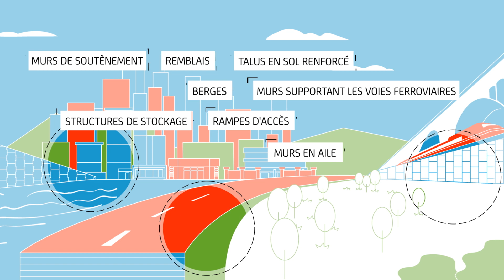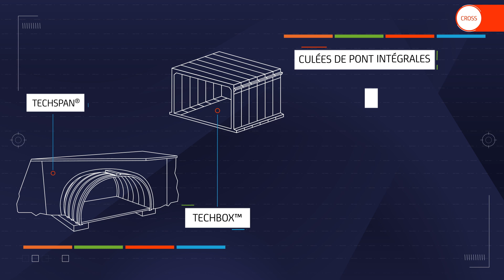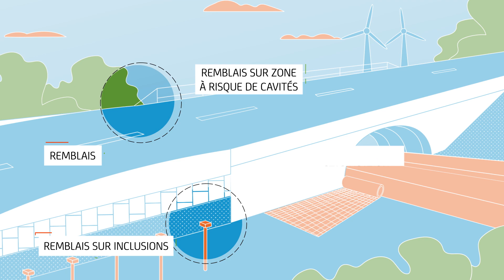RETAIN - CROSS - PROTECT - STRENGTHEN (French version)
Notre offre est organisée en 4 secteurs d'activité : RETAIN, CROSS, PROTECT et STRENGTHEN. Découvrez-les dans cette vidéo.